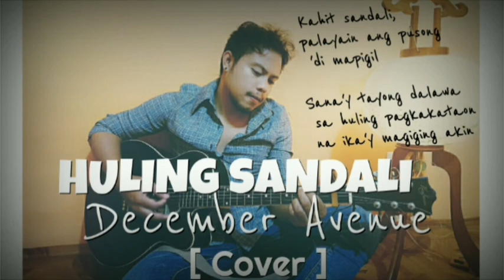HULING SANDALI 🙁 - DECEMBER AVENUE ( TAYO SA HULING BUWAN NG TAOM OST ) BEST TAGALOG COVER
HULING SANDALI 🙁 - DECEMBER AVENUE ( TAYO SA HULING BUWAN NG TAON OST ) BEST TAGALOG COVER | Cover by Anthony Bernil

hi guys!

sana po ay magustuhan nyu kahit papano. thank you. We really appreciate your precious time.

 Other videos / Cover

Best to listen with earphones/headphones 🎧

thank you so much i really appreciate your time.

I hope you enjoy and like this one.